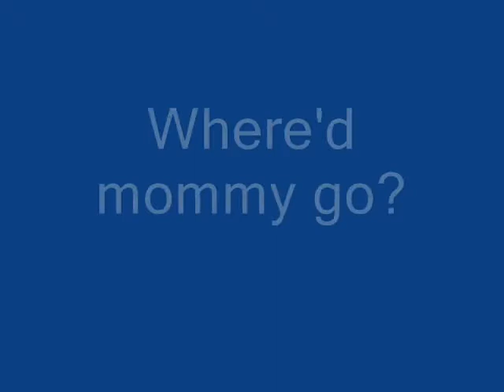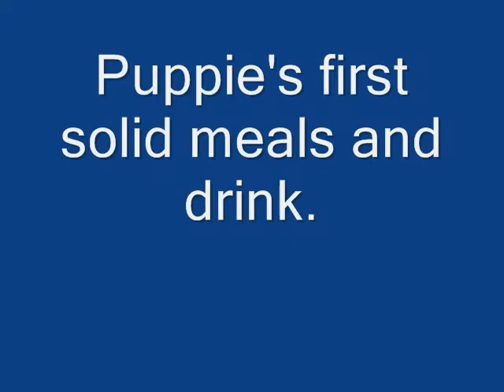Scamper and Gable pups 3 to 4 weeks old MOA's Goldens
Various clips of the pups playing, nursing, and eating over a 2 week period.